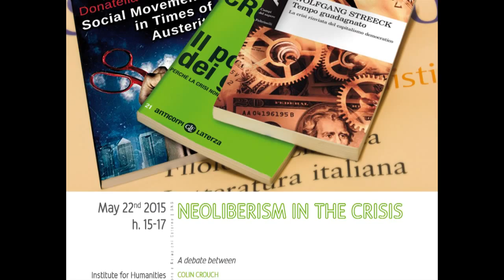Neoliberism in the crisis - 2015, May 22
Neoliberism in the crisis

h. 15-17

A debate between

Colin Crouch
(author of Il potere dei giganti. Perché la crisi non ha sconfitto il neoliberismo, Laterza, 2013)

Wolfgang Streeck
(author of Tempo guadagnato. La crisi rinviata del capitalismo democratico, Feltrinelli, 2013)

moderated by
Donatella della Porta
(author of Social Movements in Times of Austerity, Polity, 2015).

Institute for Humanities and Social Sciences
Conference hall “l’Altana”
Palazzo Strozzi
Piazza Strozzi - Florence